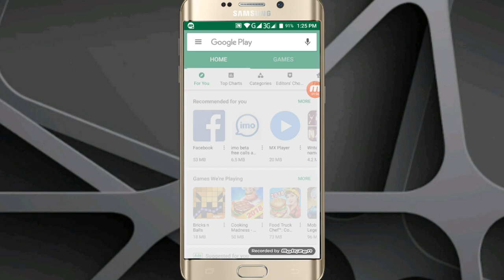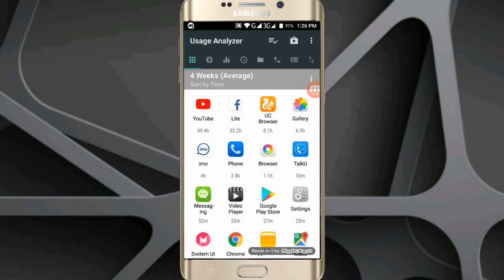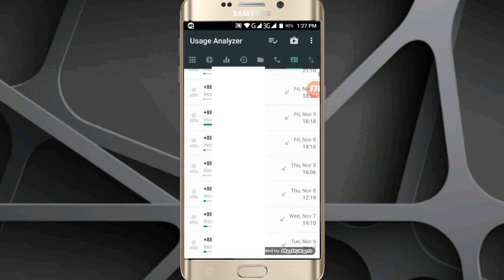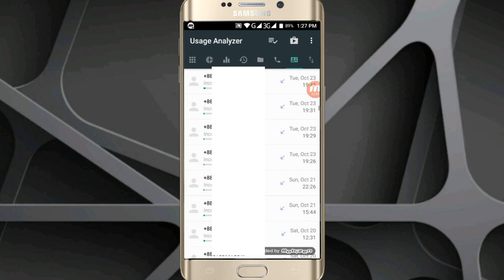আপনার প্রেমিকা গত ১ বছরে কোন নাম্বারে কত মিনিট কথা বলেছে,মোবাইলে কি কি করেছে দেখুন Bangla Tutorial